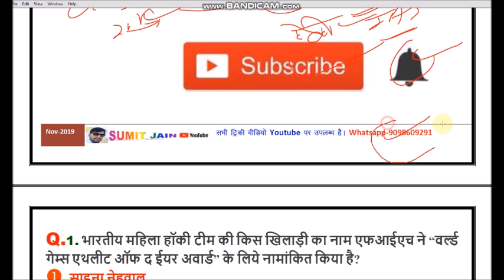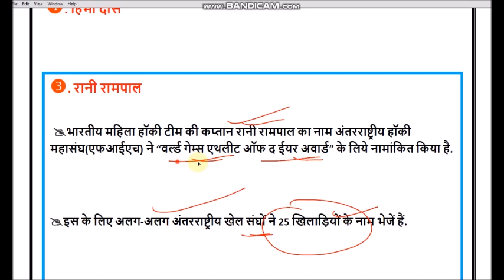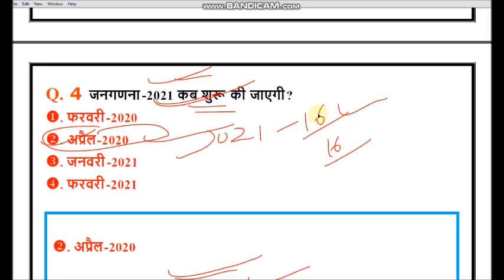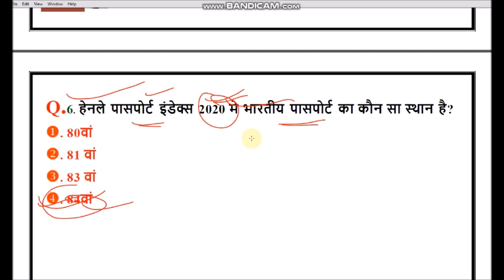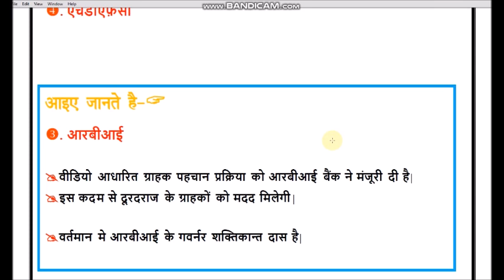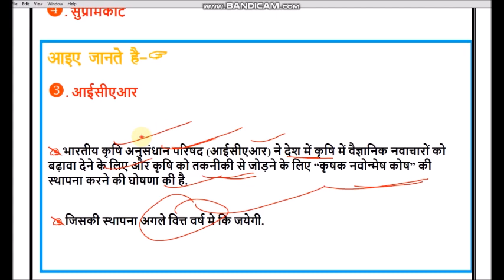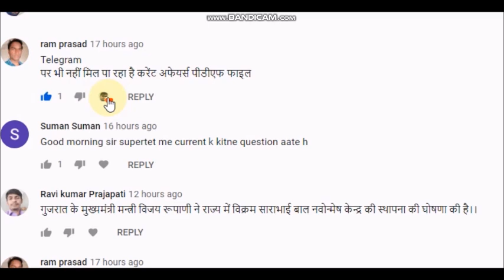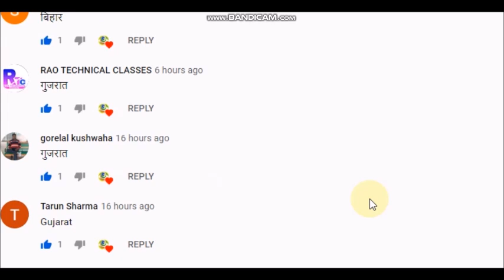current affairs 12 jan 2020 | current affairs in hindi | daily current affairs | ias study trick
ias study trick